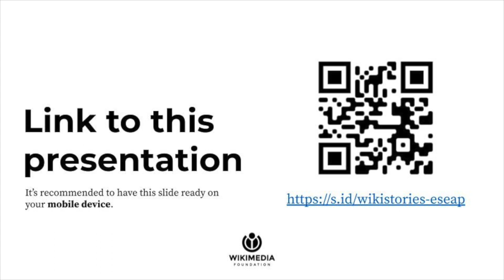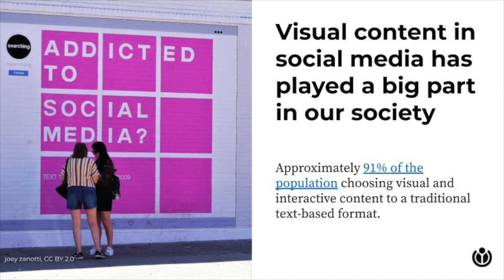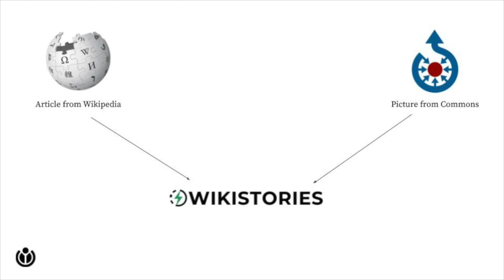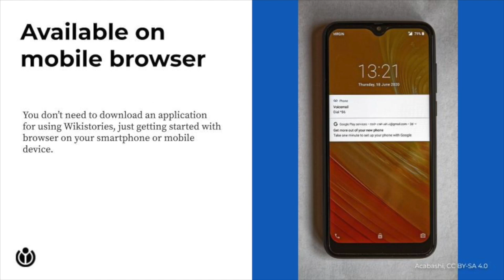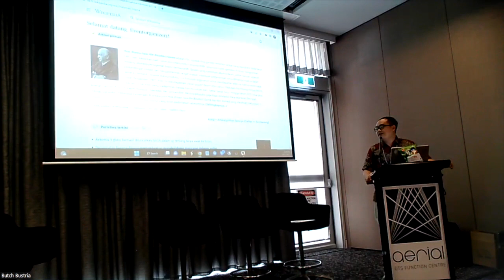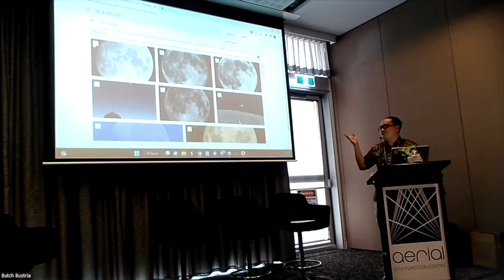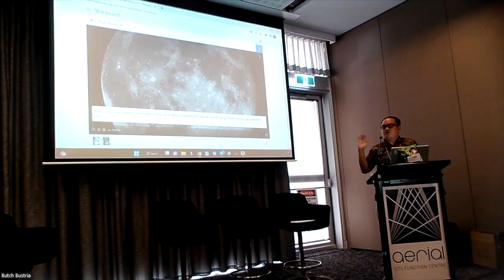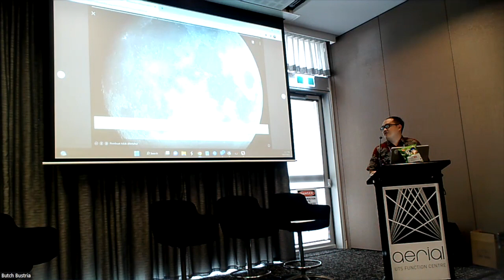ESEAP 2022 - Tech and platform workshop: WikiStories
ESEAP 2022 was a regional conference for Wikimedia communities throughout the ESEAP region. ESEAP stands for East, Southeast Asia, and the Pacific. The conference took place in Sydney, Australia from 18 to 20 November 2022, and was the second regional conference for these Wikimedia communities.

The WikiStories session featured one talk and workshop.
Note: This session was recorded from the audience so sections showing the presenters screen may not be clear.

Wikistories: a new visual content format in Indonesian Wikipedia - Bonaventura Aditya Perdana, Product Ambassador, Wikimedia Foundation